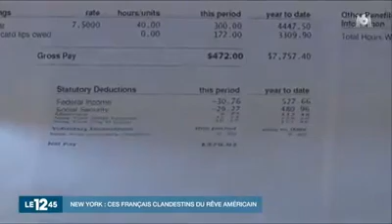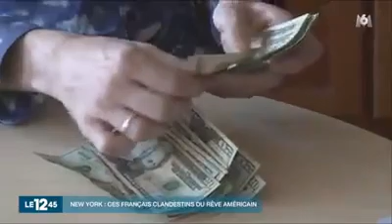15000 Français clandestins vivent aux États-Unis. Que pense Jeanne d’arc Marine Le Pen ?